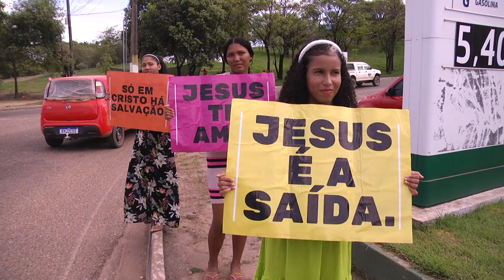EVANGELIZAÇÃO EM SEMÁFORO DE MARABÁ